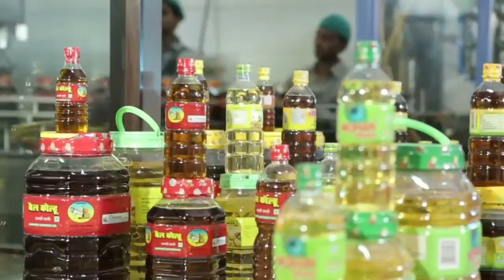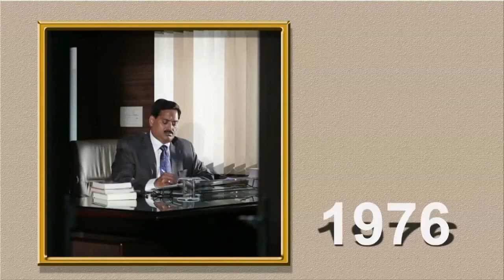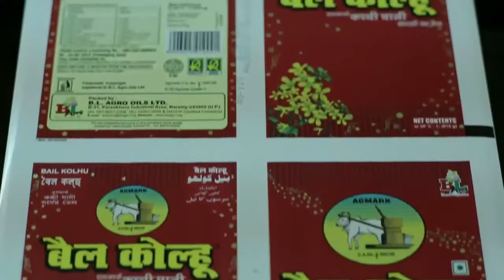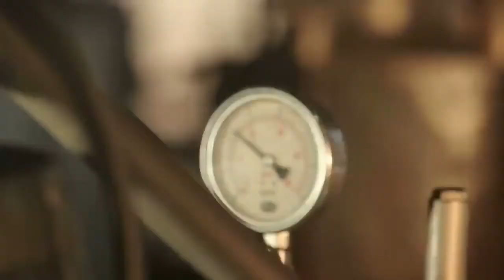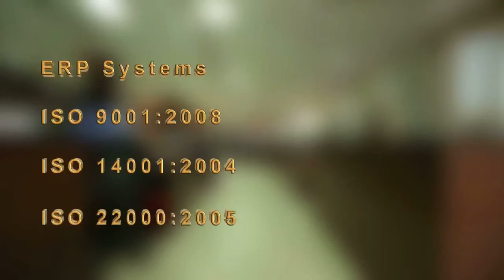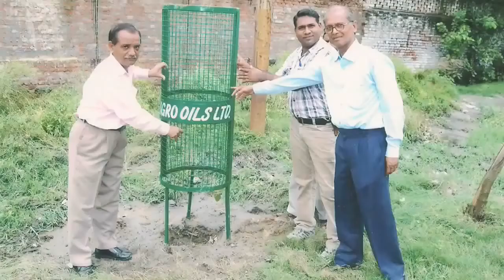BL Agro Oils Corporate Film